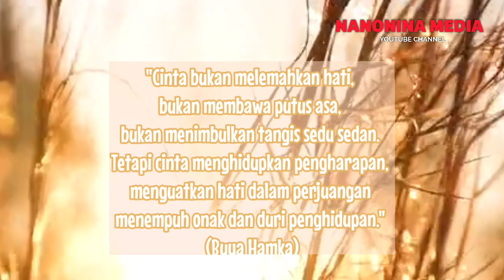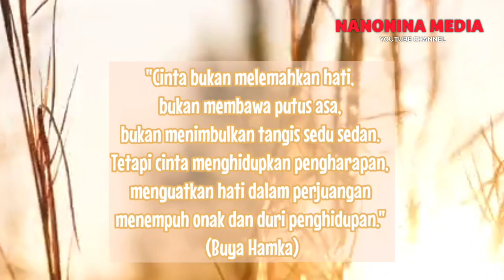Nasehat Suami Istri Tentang Pengharapan